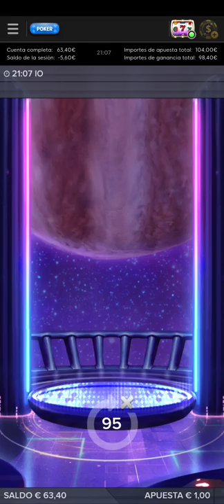Probando la nueva slot Io las primeras 100 jugadas y sacamos los